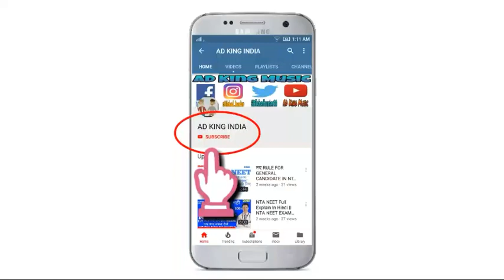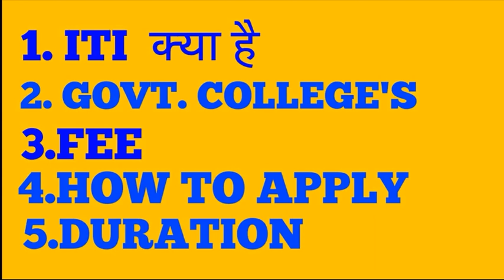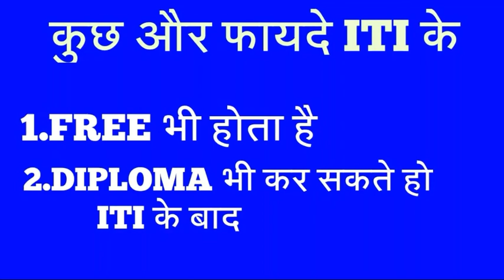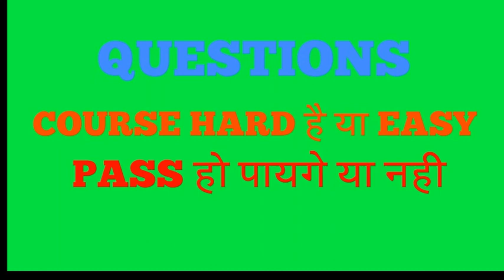2 year Course after 10th and 12th class || Best Course after 10th & 12th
2 year Course after 10th and 12th class || दो साल के course after 10वी ओर 12वी क्लास के बाद
Course after 10th class
Course after 12th class
How to earn money
Cbse board
New pattern off cbse
12 class based Jobes
10 class based jobes
10 class ke baad kya kare
12 class ke baad kya kare
How to become topper
How to make money after 10th class
Successfully
Life is a race
All india exams
Merit based colleges
Cet exam
Courses in india
Indian army
How to become a ideal student
Earn money with Jones
Part time jobs
Jobs .Com
Career after 12 class
Career after class